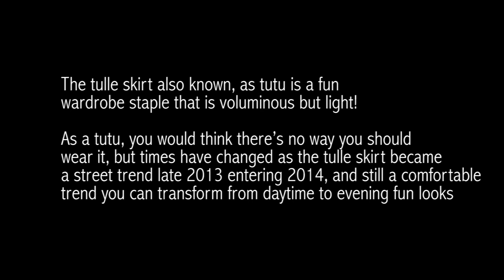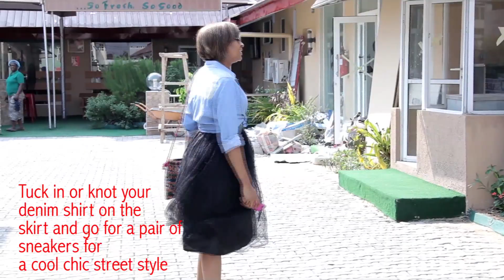Tulle Skirt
Taking the ultra feminine “Tulle Skirt” three ways with L'Emiral Couture midi tulle skirt